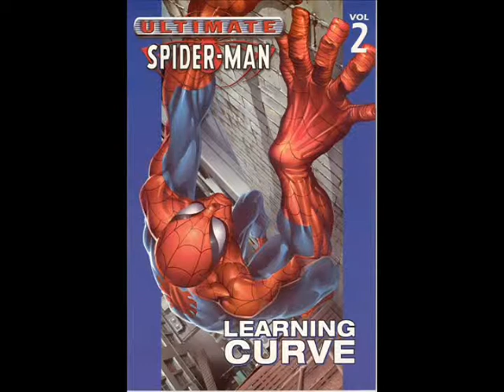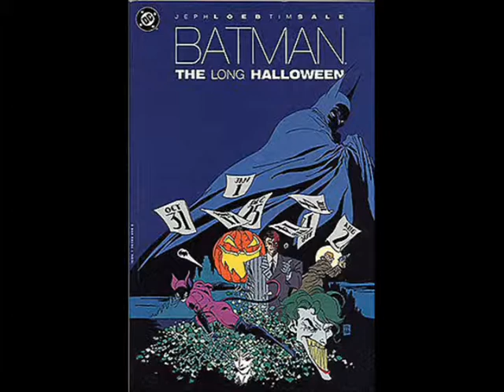Rabbitearsblog's Best of 2013 Tribute Video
Here is my Tribute video on the best of my videos in 2013!